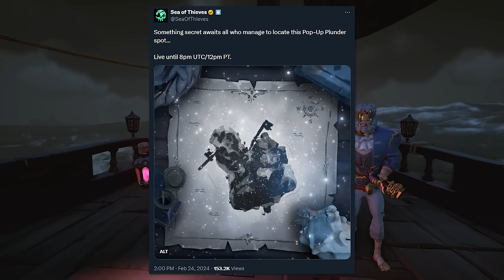We Stacked The RAREST CHEST In Sea Of Thieves (WORLD RECORD)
Today we steal and stack an absurd amount of the Box Of Wondrous Secrets

0:00 - Intro
0:26 - Community Day Wondrous Steals
7:20 - Wondrous Stacking